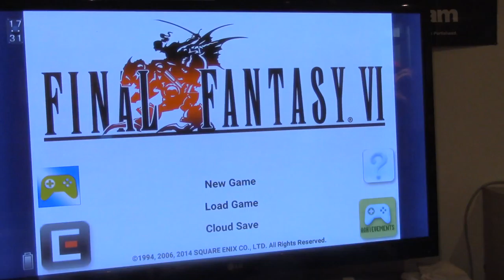Let's Play Final Fantasy VI part X39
Rescue Relm and Fight With Mega Behomoth